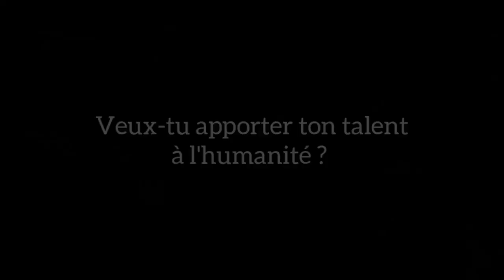La Diaspora AFRICAINE doit IMMEDIATEMENT arreter de faire cette Erreur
MINAKANOOOO